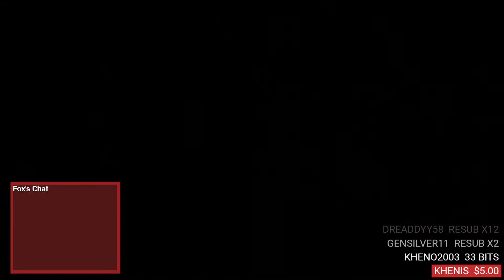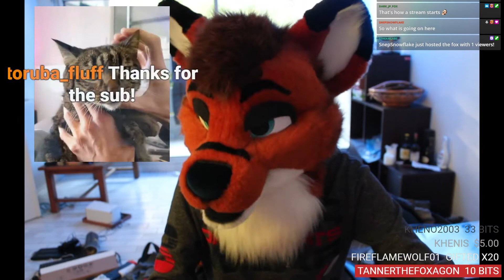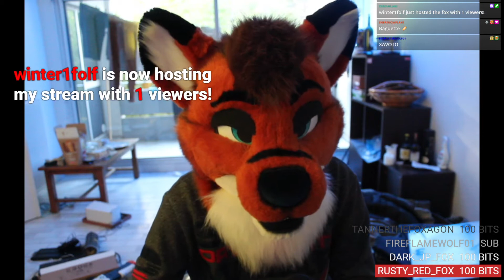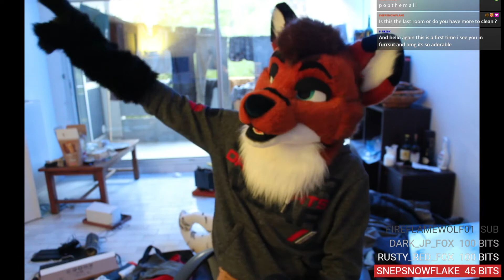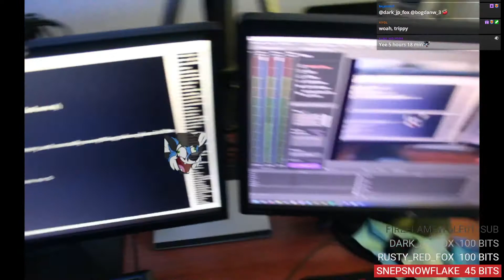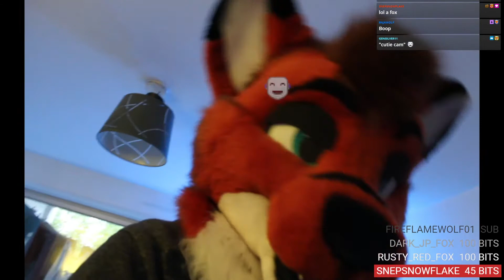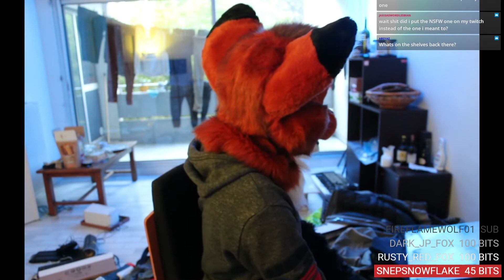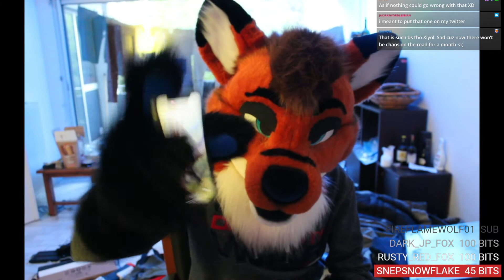28/01/2022 - Fursuit Stream